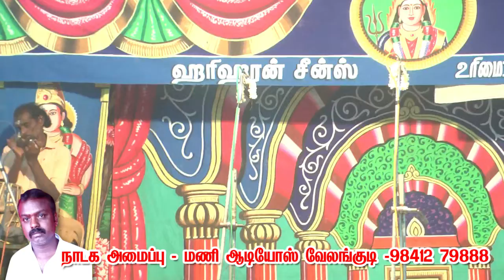திருக்களாம்பூர் நாடகம்|2 - ராஜா மச்சானின் ராஜ ரகளைகள் ஆரம்பம்